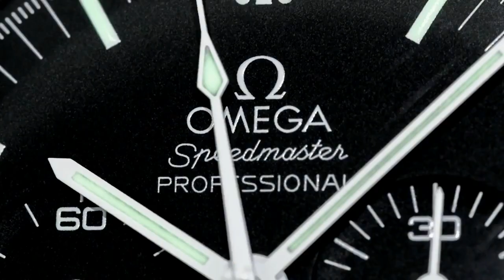PAID WATCH REVIEWS - 2 Piece Perfect Rolex SD4K and Patek 5170R - 23QB25